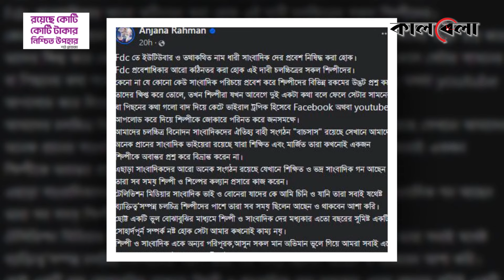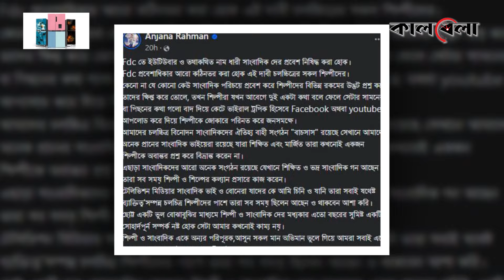এফডিসির সেই ঘটনা নিয়ে যা বললেন নায়িকা অঞ্জনা | Nayika Anjana | FDC Election | Kalbela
২৩ এপ্রিল এফডিসিতে অনুষ্ঠিত হয় ‘বাংলাদেশ চলচ্চিত্র শিল্পী সমিতির’ নবনির্বাচিত কমিটির  শপথ গ্রহণ অনুষ্ঠান। সেখানে উপস্থিত ছিলেন শিল্পী সমিতির সদস্য ,সাংবাদিক ও বেশ কিছু ইউটিউবার। অনুষ্ঠান শেষ হওয়ার পর পরই ঘটে যায় এক অনাকাঙ্ক্ষিত ঘটনা।এফডিসির সেই ঘটনা নিয়ে যা বললেন নায়িকা অঞ্জনা | Nayika Anjana | FDC Election | Kalbela